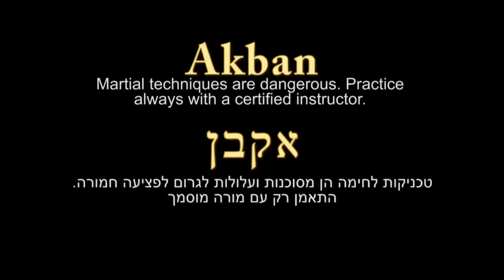Kick Boxing Fight strategy for Ninjutsu - Ernesto Hoost in AKBAN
This video was filmed during Ernesto Hoost AKBAN seminar. It is part of an ongoing effort to bring martial arts masters that will contribute to the growing martial knowledge in the Akban martial arts school. Images from some of these masters' seminars

This video is a part of the Akban-wiki project.
The Akban-wiki project is a creative commons project aiming to document systematically, logically and visually all martial arts.
In this wiki we don't show off, we don't mind being replaced with better techniques and we appreciate your corrections and replies!

In Akban we practice traditional MMA that is based on Bujinkan and Jinenkan syllabus. You can read more about the Akban School of martial art

About the teacher, Ernesto Hoost, Mr. perfect, a legendary world class fighter